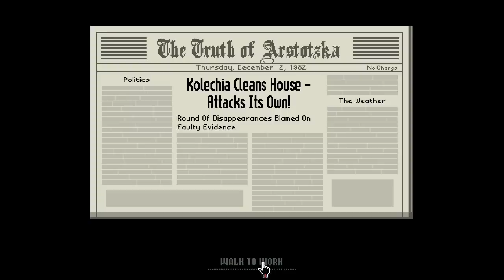Nilesy plays Papers, Please! Send in The Diplomats!